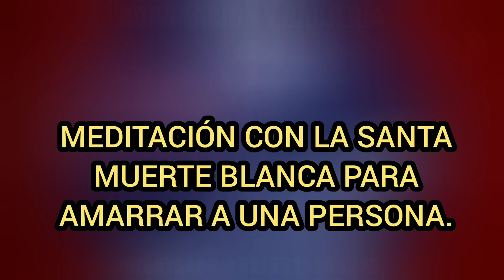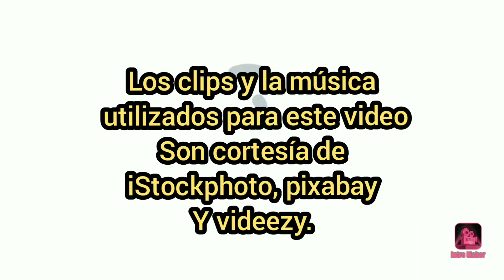AMARRA A QUIEN QUIERAS 🕯️❤️🕯️ CON ESTA MEDITACIÓN Y ORACIÓN CON LA SANTA MUERTE 💀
Hoy adivinacionybrujeria trae para ti está meditación donde alcanzarás un estado de relajación y éxtasis espíritual para contactar a nuestra niña blanca y por medio de una oración poderosa amarrar a la persona que tanto amas .
Está meditación puede ser de gran ayuda, sin embargo no olvides que si tanto tú cómo la persona que amas son víctimas de algún trabajo fuerte que les cierre las puertas en el amor o cualquier otra situación poderosa que impida que estén juntos, lo recomendable es una consulta por medio del oráculo de mano de una bruja o un brujo iniciado y pactado, con grandes dones y experiencia que este dispuesto a ayudarte sin mentiras ni estafas .
En Adivinación y brujería estamos para ayudarte.
El costo de nuestra consulta es de 200 pesos mexicanos (12 dolares americanos), si al pagar y agendar tu consulta mencionas que vienes del canal de Youtube se te regalará un corta fuegos con tu consulta.
Un corta fuegos es un ritual para romper las influencias negativas que tengas a tu alrededor.
¡contactános!
contactanos y se parte de la auténtica brujería y magia.